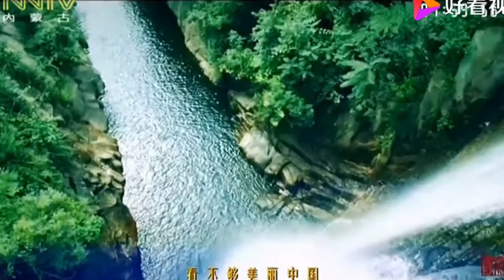傲日其愣～好歌回放《赞歌》《永远的赞歌》《草原上升起不落的太阳》《看不够美丽中国》。